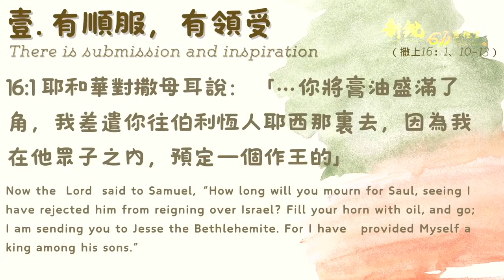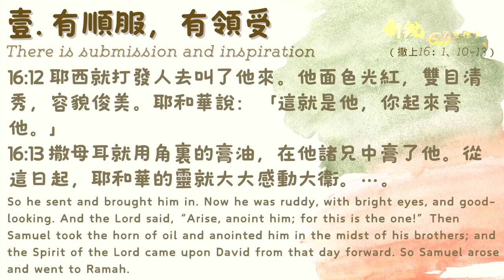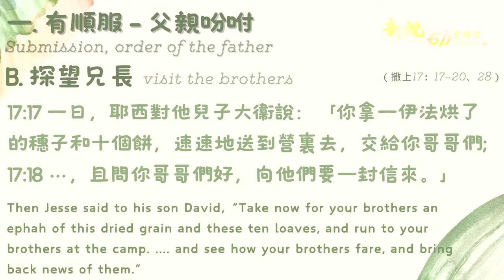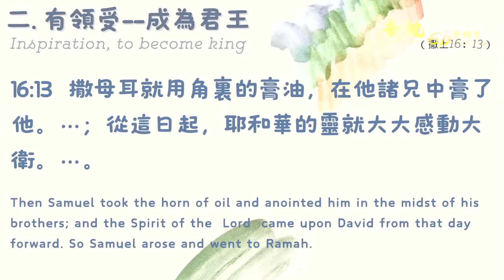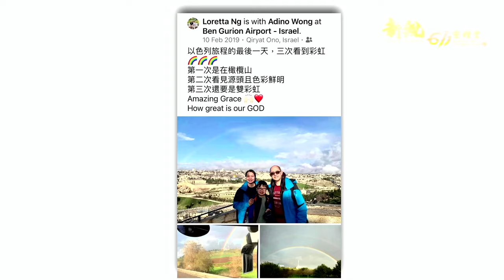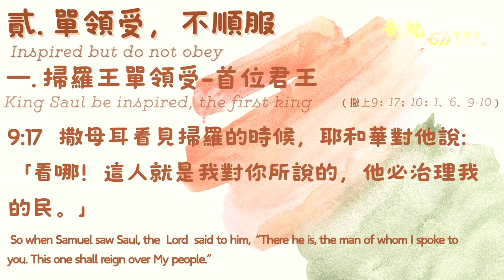主日講道 | 新銳611靈糧堂｜先順服 後領受 Loretta 師母 2024 03 17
講題：先順服 後領受 Submission before inspiration
講員Sermon preacher： Loretta 師母

一）有順服，有領受（撒上16：1、10–13）
There is submission and inspiration
1.有順服––父親吩咐
 Submission, order of the father
2.有領受––成為君王（撒上16：13）
Inspiration, to become king

二.) 單領受，不順服
 Inspired but do not obey
1. 掃羅王單領受––首位君王（撒上9：17；10：1、6、9-10）
King Saul be inspired, the first king
2. 掃羅王不順服
 King Saul disobeyed

三）先順服，後領受
submission before inspiration